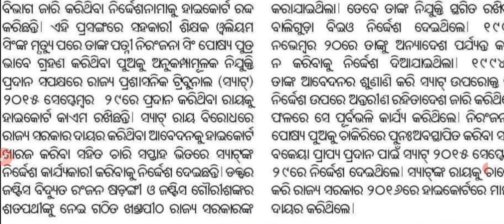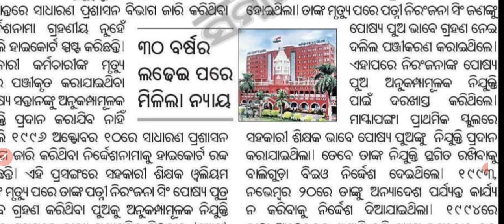ଦୀର୍ଘ ଦିନ ପରେ ନିଯୁକ୍ତିକୁ ନେଇ ହାଇ କୋର୍ଟଙ୍କ ଗୁରୁତ୍ବପୁର୍ଣ ରାୟ ଆସିଲା...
RHT_CUTOFF-2023.